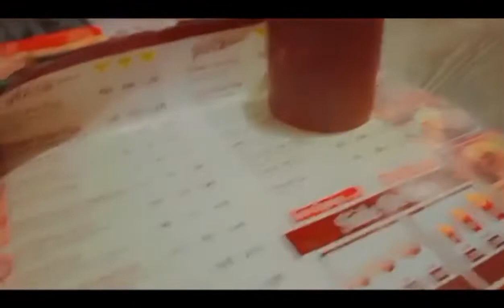ye pal Hume yad aye gy🥰 Khusbsurt din khusbsurt logon k sath ☺️💥